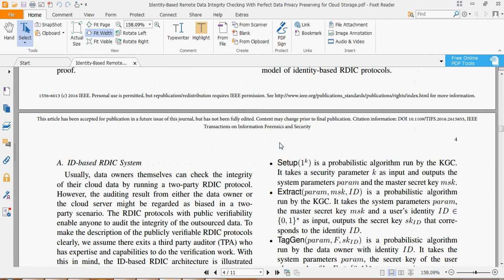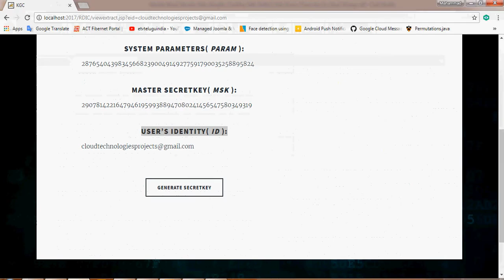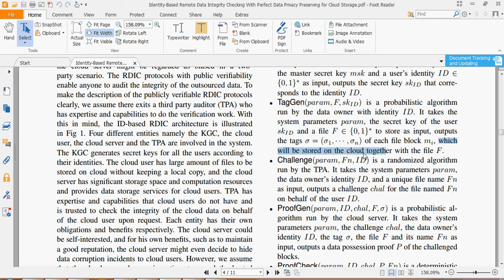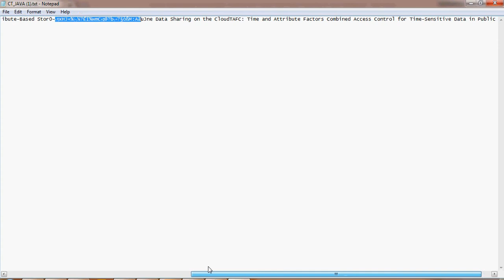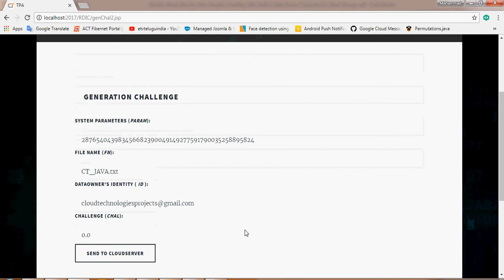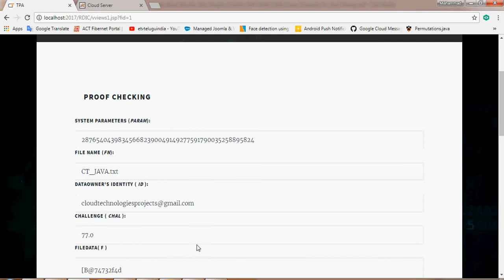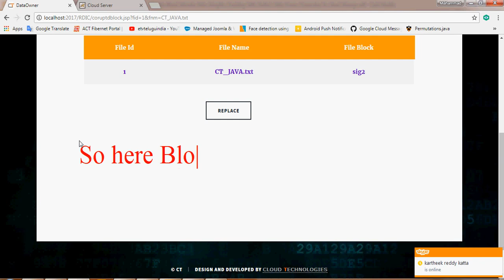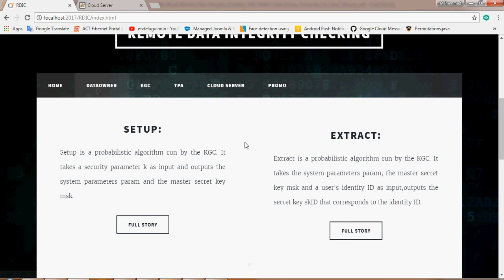Identity-based Remote Data Integrity Checking with Perfect Data Privacy Preserving for Cloud Storage